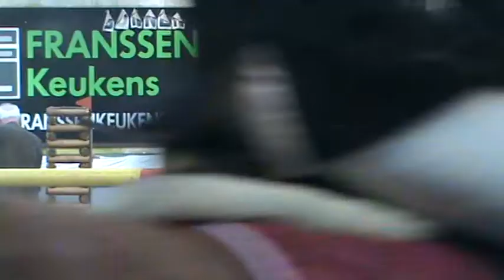Valinski S 1.25m final winner Panhof, Peer